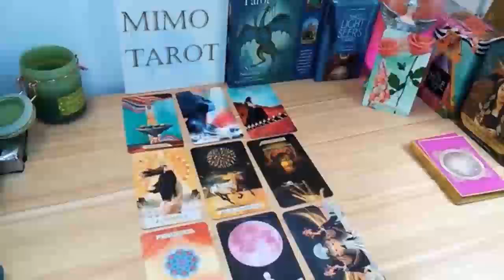ARIES OMG! Huuuge Surprise You Didn't Expected Seriously, Tarot Love Reading